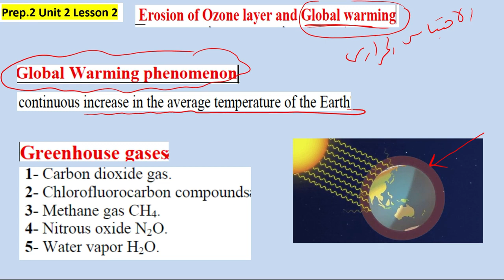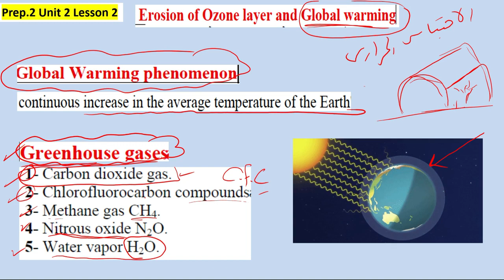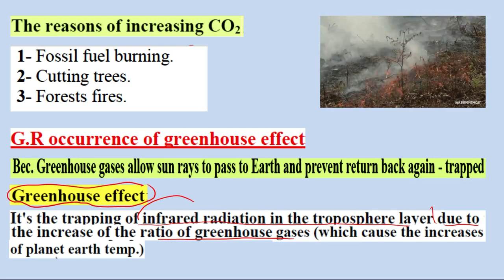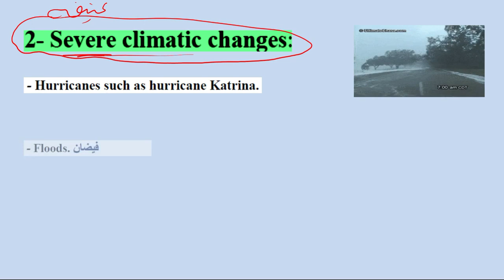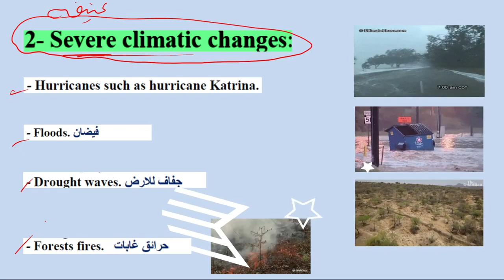Science |Prep.2| Global warming | Unit 2 Lesson2 | Part 2/2 | 1st Term